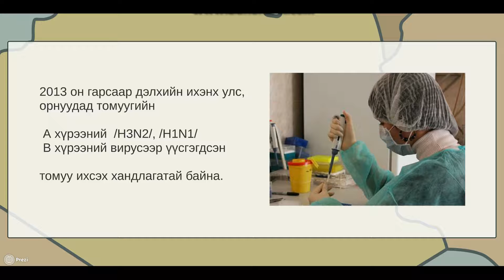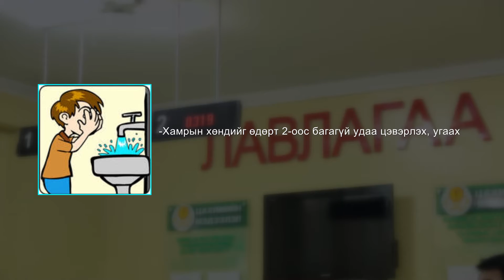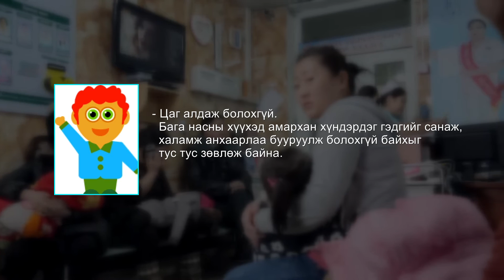Tv chagnuur Tomuu, Tomuu tust uvchin Gombosuren bagsh